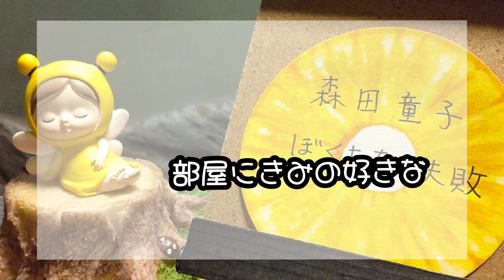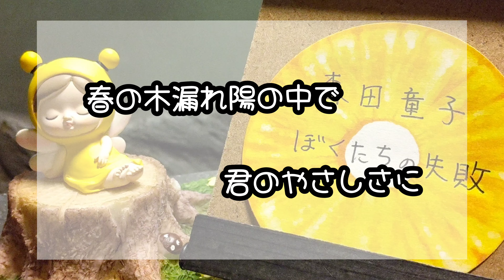ぼくたちの失敗／森田童子 歌ってみた。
cover：山下さくら

高校教師だったかな？
ドラマの主題歌だったような記憶があります。

かすれ声で申し訳ないですが、歌っちゃいました(笑)